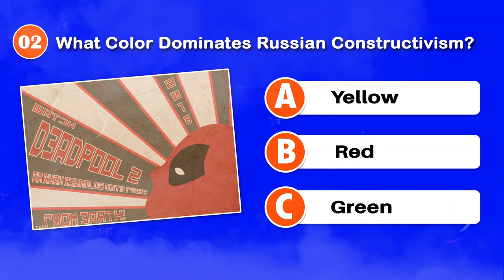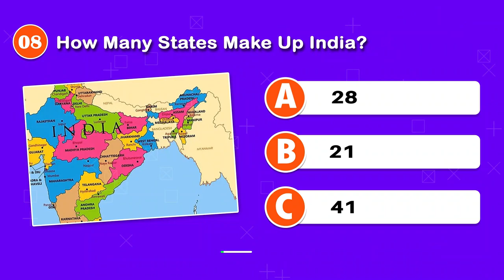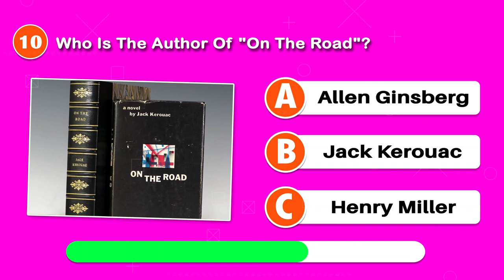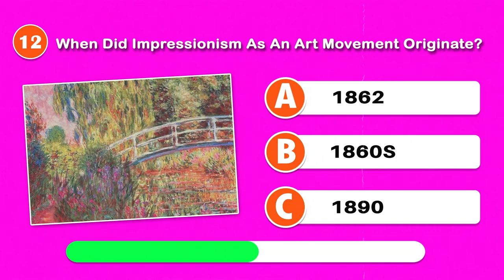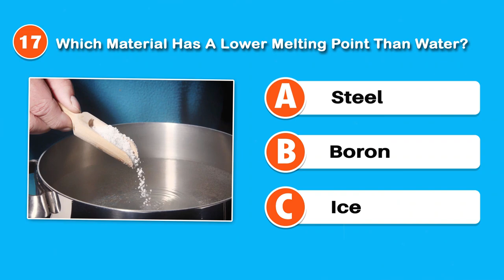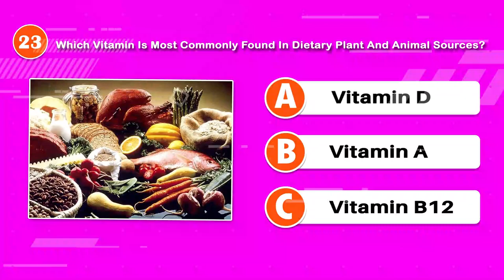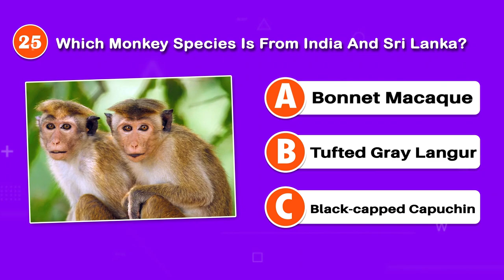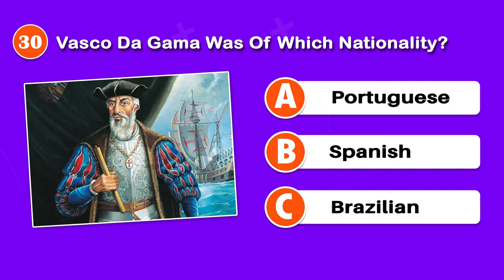General Knowledge Quiz | Mixed Knowledge | Pub Quiz | Trivia Questions - MULTIPLE CHOICE | Part 04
country quiz,
country quizzes,
trivia quiz,
trivia quiz general knowledge,
trivia quizzes,